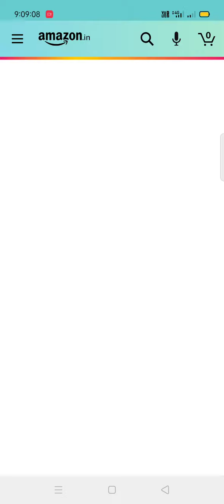Amazon small business days Quiz answers today l 7 December 2020 l win 10000 Amazon pay balance